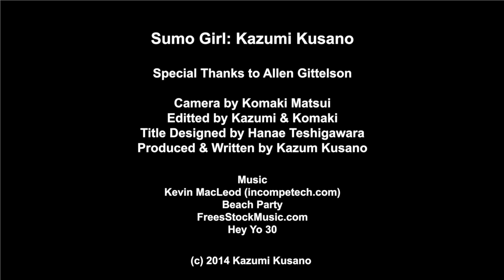SUMO GIRL 04: FUN TIME _Kazu Kusano Comedy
A silent comedy movie, Sumo Girl. She pops up in your town and does her thing. Kazu Kusano is a Japanese female stand-up comedian living in L.A.